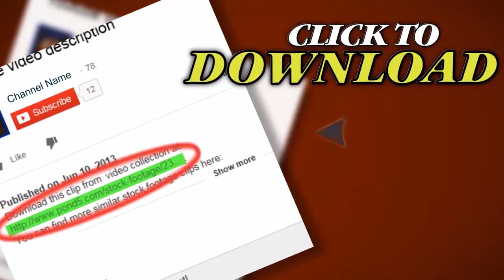Slow Particle Loop Green And Gold. Stock Footage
Thank you for visiting our page Slow Particle Loop Green And Gold. Stock Footage"